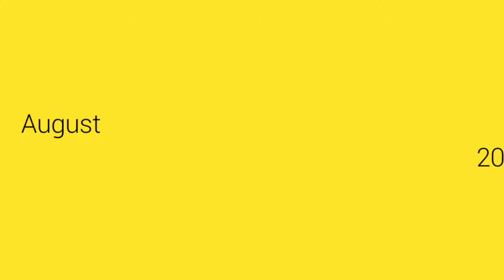Ullas belief programme @ctc 05/8/2017.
Spoke a little about ullass